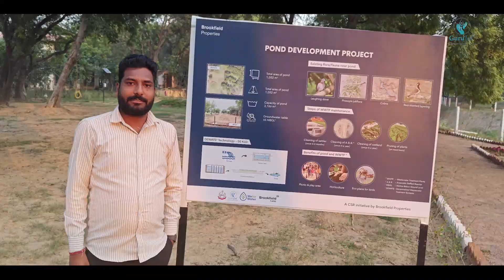The Brookfield Pond Revival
Explore the transformative journey of the Brookfield Pond project, a groundbreaking initiative by GuruJal and Brookfield. Starting in February 2023, the project tackled sewage logging, revitalized the ecosystem, and successfully concluded in September 2023. Witness how a once troubled area flourished with the excavation of an 836 sq.m. pond, a 50KLD Wastewater Treatment Plant, and a visionary water utilization plan. The result? A thriving environment, cleaner groundwater, and an increase in bird and butterfly species. Join us in celebrating the success of sustainable water management, proving that collaboration can create lasting positive impacts on communities and nature.